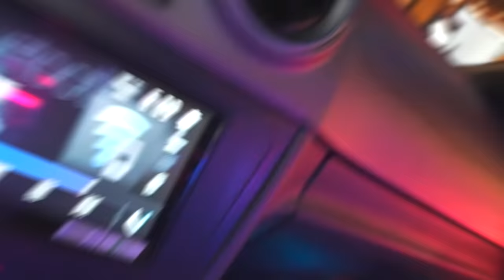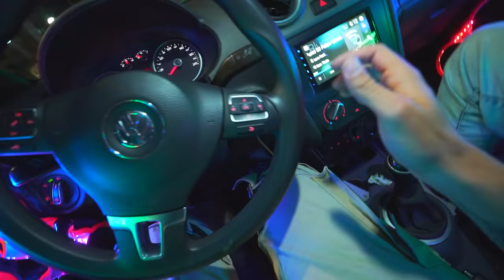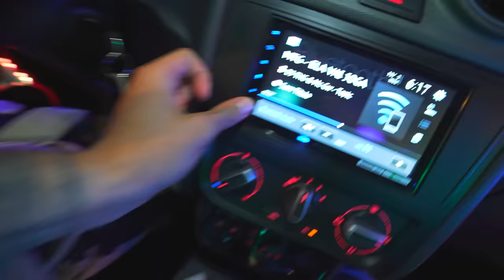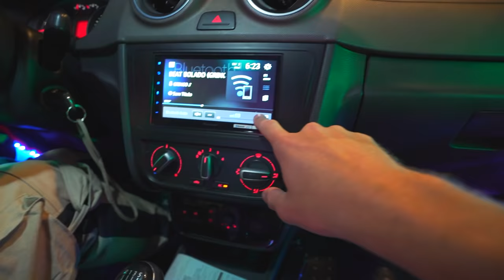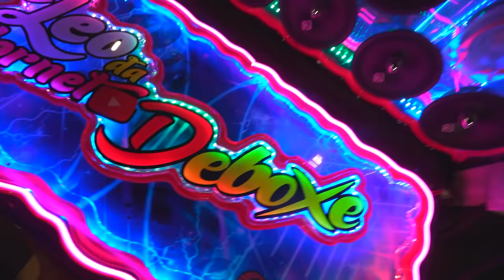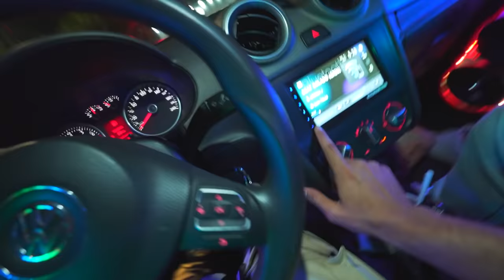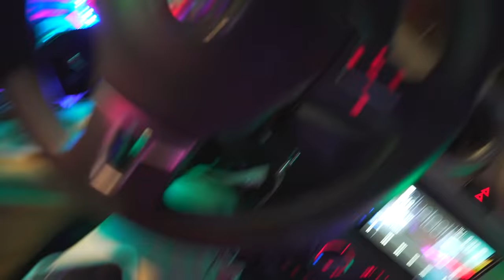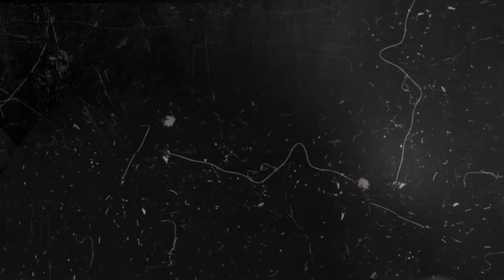SOM DA SAVEIRO CROSS NO BURGER KING !! * acabei com tudoo *